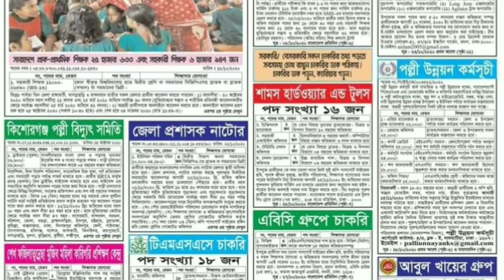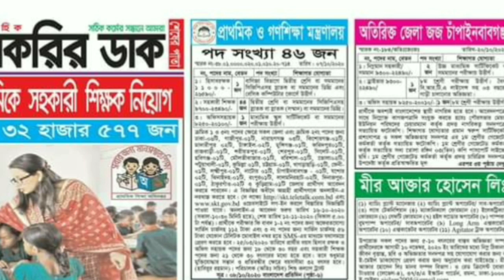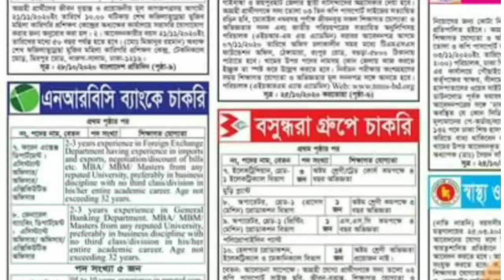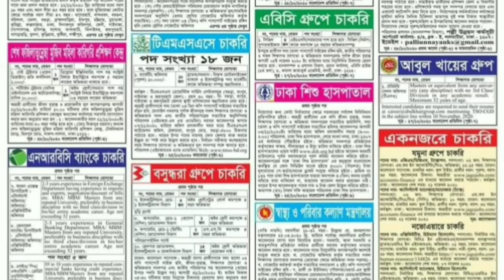শুক্রবার সাপ্তাহিক চাকরির ডাক ৩০/১০/ এ সপ্তাহের সকল চাকরির খবর শুক্রবার সাপ্তাহিক চাকরির পত্রিকা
শুক্রবার সাপ্তাহিক চাকরির ডাক ৩০/১০/২০২০  চাকরির পত্রিকা চাকরির খবর চাকরির বাজার এ সপ্তাহের সকল চাকরির খবর এ সপ্তাহের সকল চাকরির নিউজ এই সপ্তাহের সকল চাকরির আপডেট নিউজ বিডি জব সার্কুলার

 এই চাকরির ডাক কেমনে ডাউনলোড করবেন তা আমি বলে দিচ্ছি নিচে চাকরির লিংক একটি অপশন থাকবে ওখানে ক্লিক করে সুন্দরভাবে চাকরির ডাক টি ডাউনলোড করে নিতে পারবেন সকলকে ধন্যবাদ